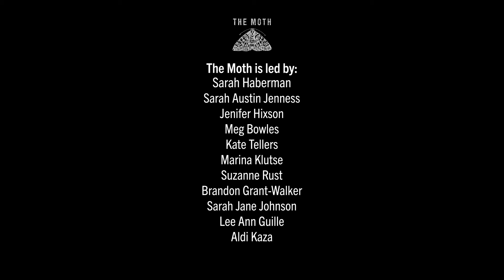Harwood Taylor | We’re Not Just Playing Basketball | Houston StorySLAM 2018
At the age of 50, Harwood Taylor returns to basketball with a new team.
Harwood told this story at Warehouse Live in Houston, Texas